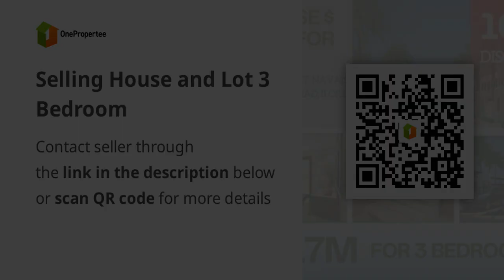Selling House and Lot 3 Bedroom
Price: ₱ 2,792,000
House Type: Townhouse
Number of Bedrooms: 3
Number of Bathrooms: 2
House Floor Area in sqm: 78 sqm.